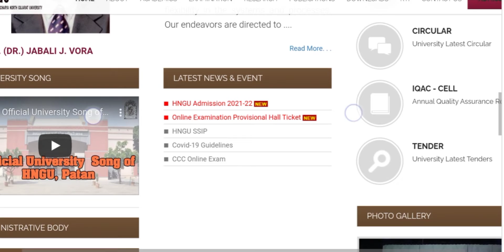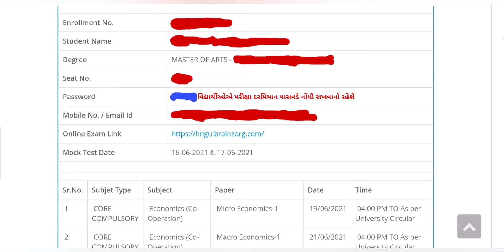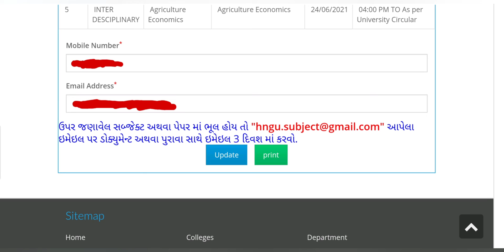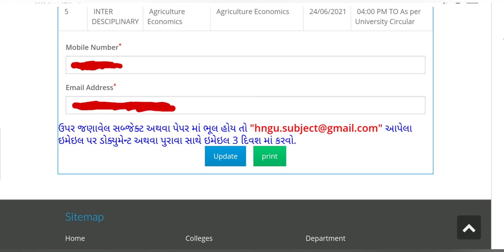hngu online exam hall ticket download, online exam hall ticket download